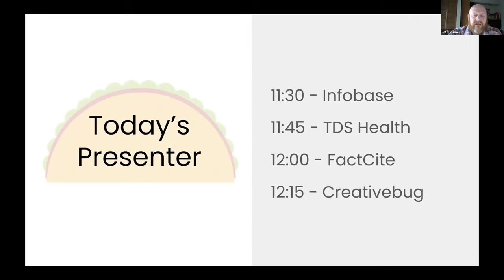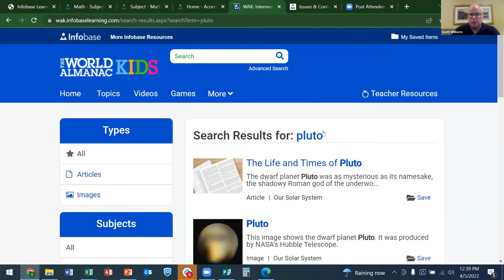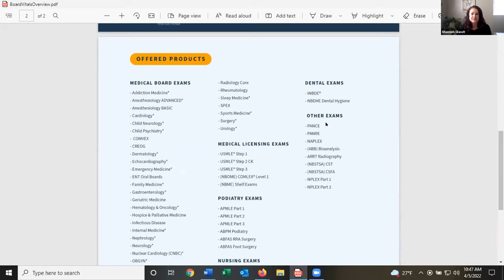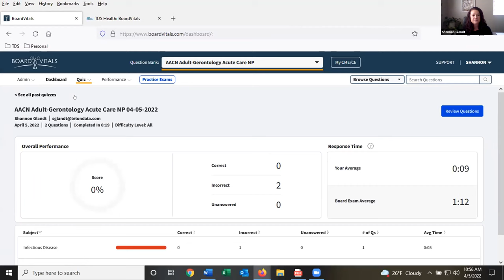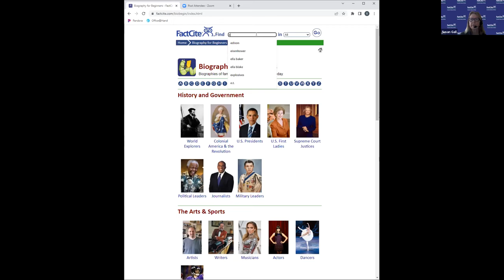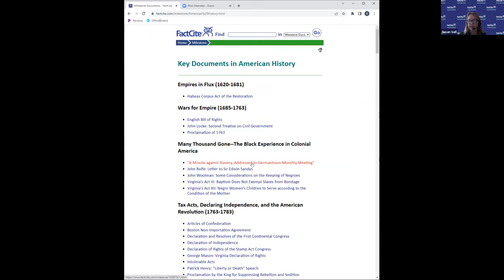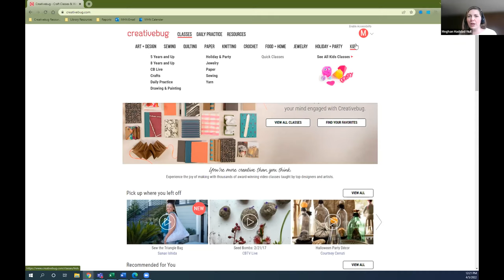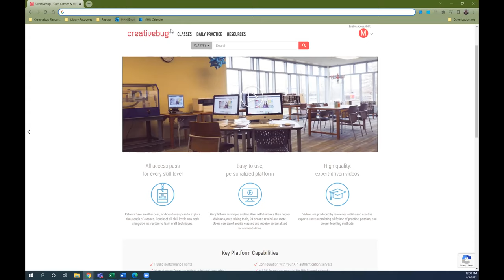April 2022 Taco Tuesday: Full Recording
We understand your time is valuable and you may not have time to spend a whole hour in front of the computer to learn about new vendors or products. However, you’ve told us that product awareness is important to you so we created Taco Tuesdays! Taco (Talking About Coop Opportunities) Tuesdays are a series of free and virtual 15-minute webinars held on the first Tuesday of every other month, beginning at 11:30am, to showcase WiLS’ vendor partners and their products. Each episode will total about an hour but will be broken up into four shorter sessions, scheduled in advance, so you will know just when to jump in and out of the webinar to learn exactly what you need.

The lineup for Tuesday April 5th, 2022 was:
11:30 Infobase: Home School Resources for Public Libraries
11:45 TDS Health
12:00 FactCite
12:15 Creativebug